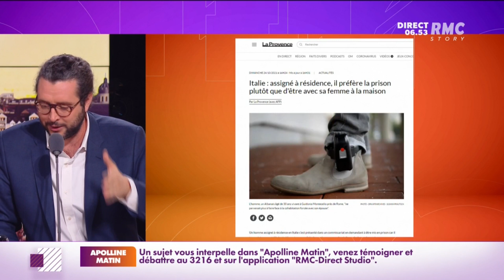En Italie, un homme préfère aller en prison à vivre avec sa femme